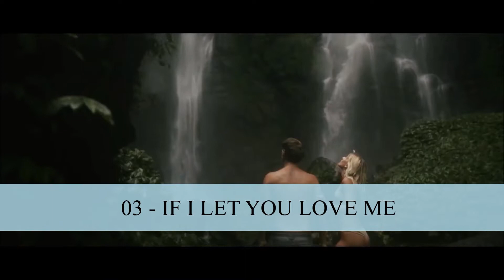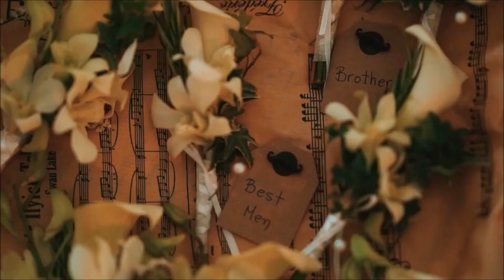Lara Fabian - Camouflage ( Album 2017 )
00:00 - 01 Growing wings
03:00 - 02 Chameleon
06:10 - 03 If I Let You Love Me
09:40 - 04 Choose What You Love Most (Let It Kill You)
13:35 - 05 We Are the Flyers
17:40 - 06 Painting in the Rain
21:37 - 07 Camouflage
24:45 - 08 I'm Breakable
27:20 - 09 Keep the Animals Away
30:50 - 10 We Are the Storm
34:23 - 11 Perfect
37:22 - 12 Communify
40:35 - 13 Chameleon (Tomer G Remix)

Thanks " Med Jay Paris " for the video illustations of Communify, If i let you love me, Keep the animals away and We are the storm.